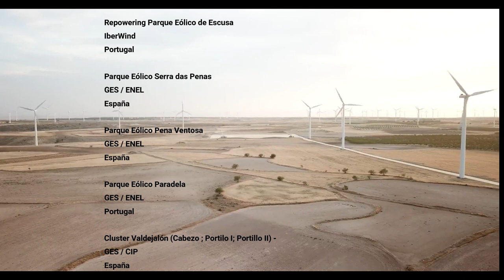Group IGE - Apresentação ( PT )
Um grupo multinacional focado na execução de soluções de engenharia civil e energias renováveis